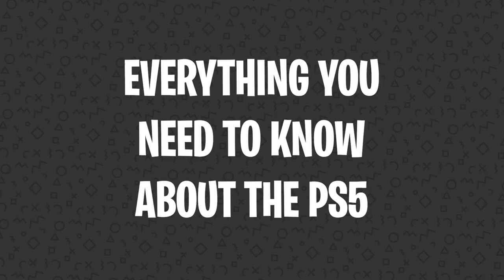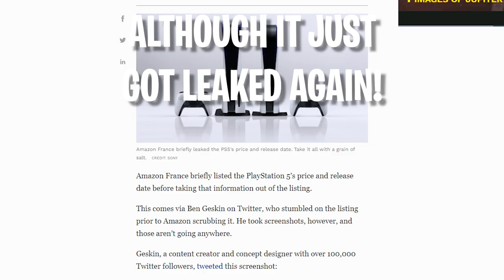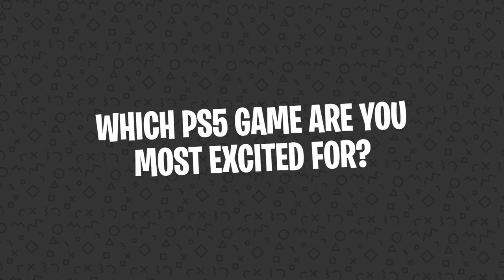PS5: EVERYTHING You Need To Know | The Countdown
Last weeks P55 event gave us a lot to talk about! There will be a PS5 digital edition, and a physical edition, as well as a ton of great PS5 accessories to buy as well! We also learned a lot about some new games coming out soon, including Spider-Man: Miles Morales, Resident Evil 8, Horizon Forbidden West, Rachet and Clank: Rift Apart, Hitman 3, and much more! On that note, we'll be spending today's episode of The Countdown covering everything you need to know about the PS5.